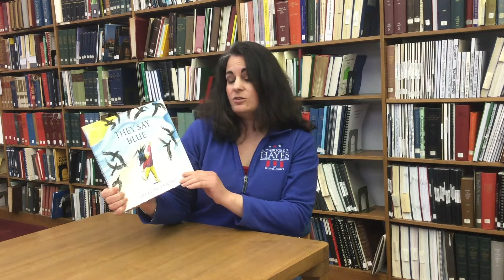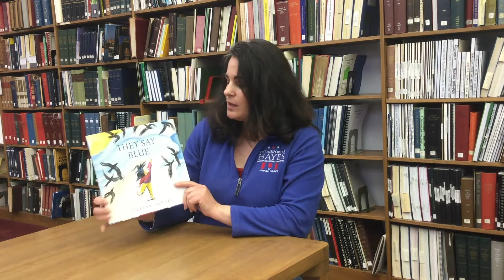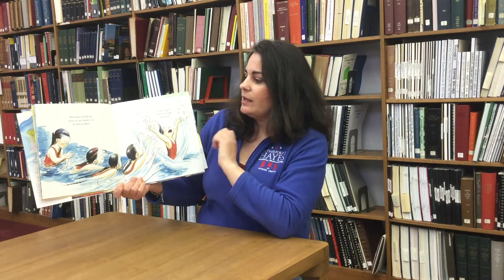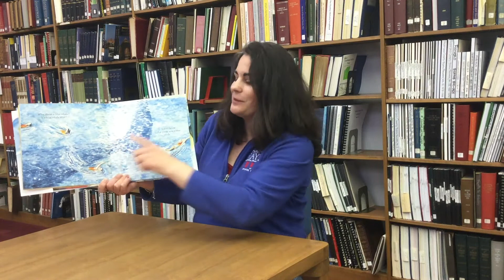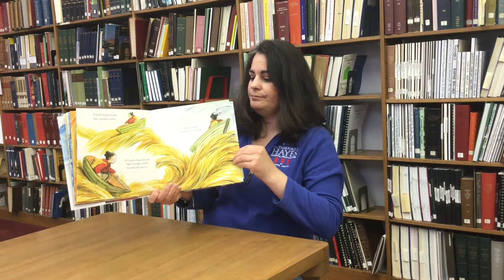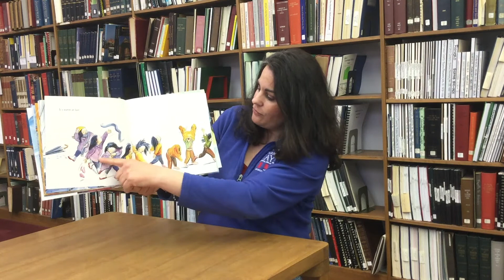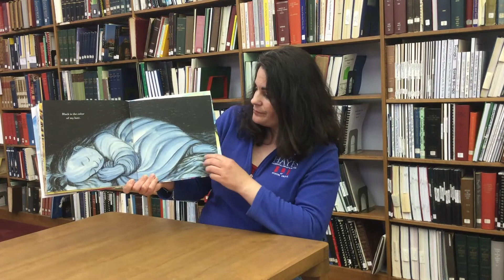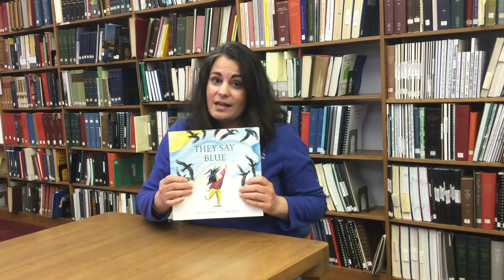Kids' book reading: "They Say Blue"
This video was recorded for kids at Washington Elementary in Lindsey through Fremont Rotary. Hayes Presidential is making this available to everyone during this time. Enjoy!